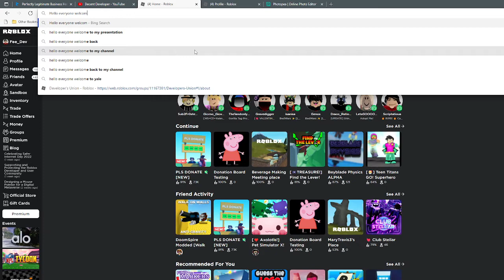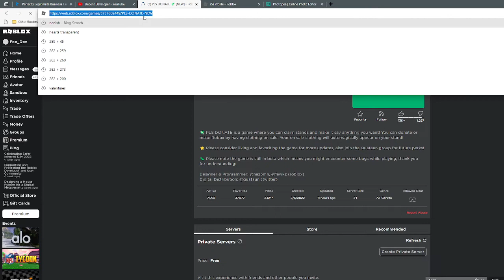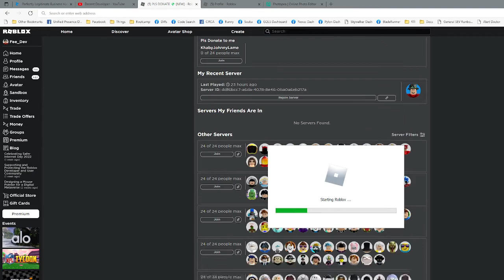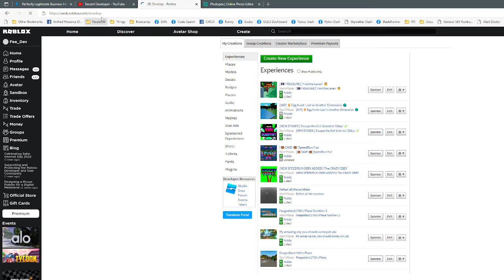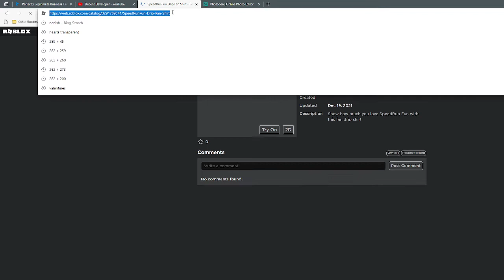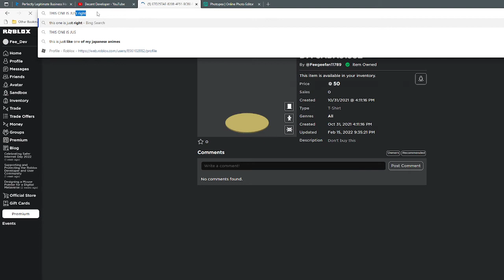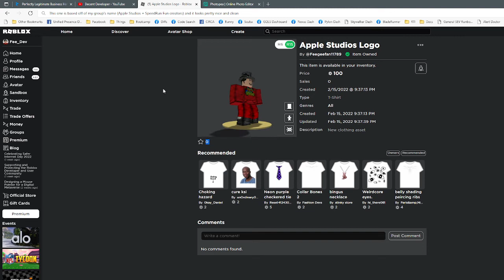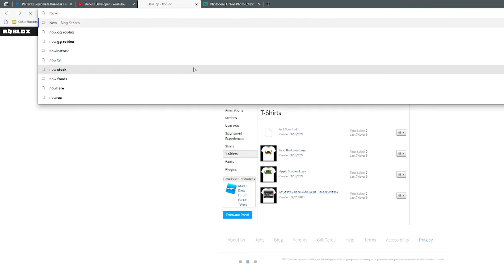How to get donations and robux! Roblox "PLS DONATE!"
This will be a quick and simple tutorial!